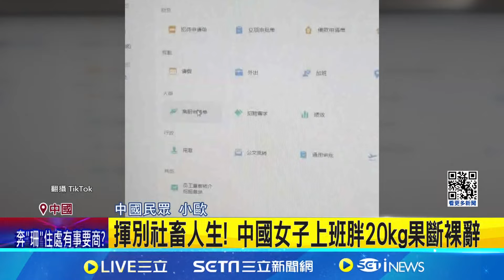上班真會變醜! 中國女入職10個月胖20kg秒辭職｜94要賺錢